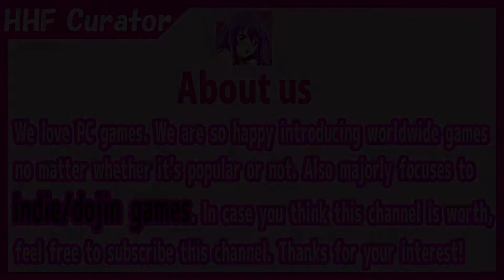(sfw Let's Play) Shades of Sakura [PC/Steam]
[18+ Casual Puzzle VN] Beat physics puzzles and get closer with Japanese samurai themed kawaii anime girls. Cheaper but has nice volume. Live2D animation. 18+ DLC.
[18+ カジュアルPZL] 物理演算ゲームを打開し、侍っ娘と仲良く。